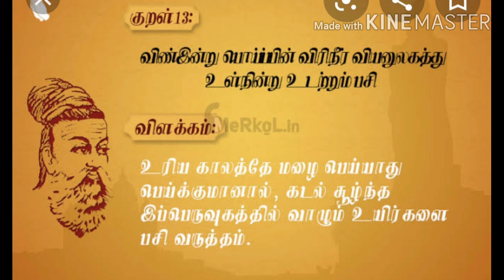'நாளும் ஒரு குறள்' - 'வான்சிறப்பு - 3'